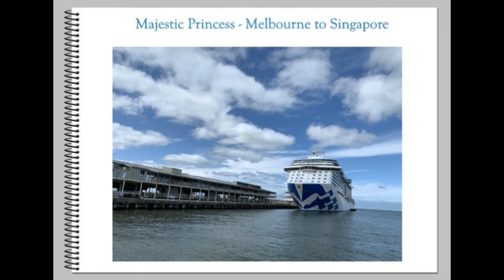Sea Horses SEA Life Aquarium Melbourne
DISCOVER WEIRD AND WONDERFUL CREATURES

Seahorse Pier
Housing stunning seahorse and sea dragon species, experience a rainbow of stunning colours and weird and wonderful creatures in Seahorse Pier. This exhibit is also home to SEA LIFE Melbournes internationally-recognized Weedy Seadragon breeding program.